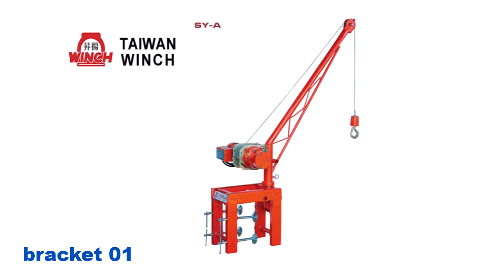Taiwan Winch,Electric mini winch,Electric chain hoist,Electric hoist,bracket,台灣宇珅 捲揚機 電動鍊條吊車 電動捲揚機